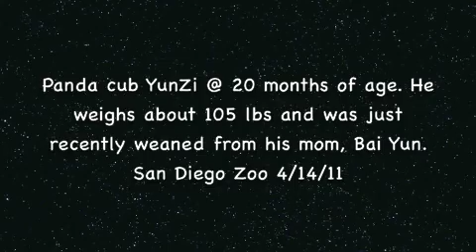Baby Panda Yun Zi at 20 months of age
baby panda Yun Zi playing at the San Diego Zoo.  He had just had a nap and had lots of energy.  He's almost 20 months in this clip and weighs about 105 lbs.